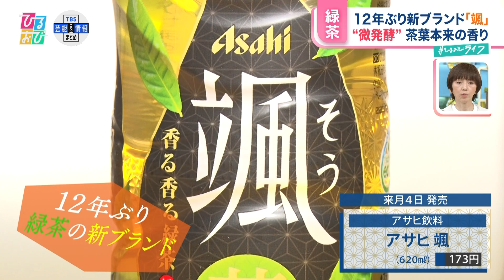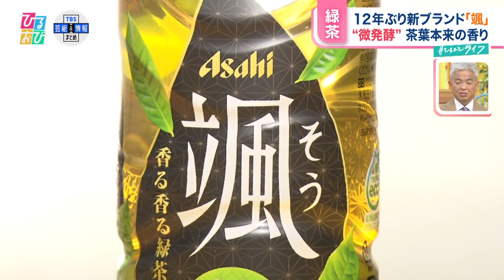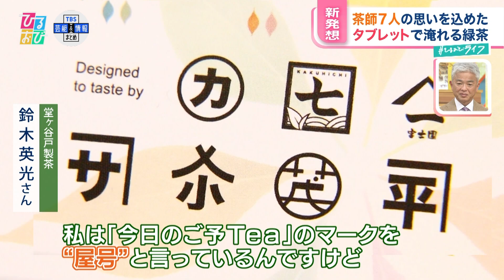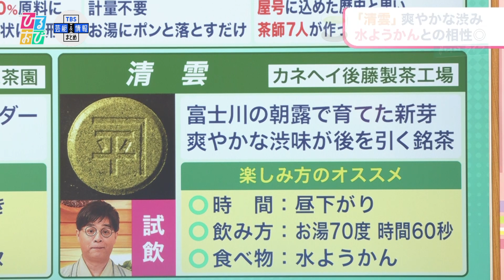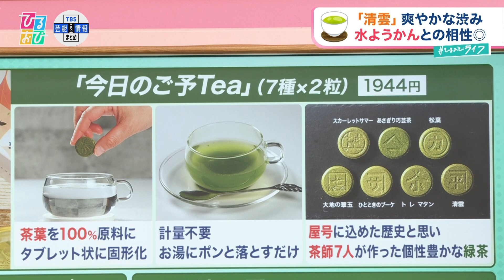茶葉100％！お湯を注ぐだけで本格的な味わいの「タブレット茶」 茶師７人が込めた想い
TBS「ひるおび」ひるおびライフ【公式】

‟緑茶”が今、進化しています。
新発売の“微発酵”茶葉を使ったペットボトル緑茶や、
気軽に本格的な味が飲めるタブレット型のお茶。紙製の急須まで登場。
お茶で一息、いかがですか？

（TBSひるおび　３月２０日（月）放送）

　※すべて番組放送時点での情報です

TBSテレビ「ひるおび」
月～金曜日　あさ１０：２５
『今日一番の“最大関心事”をお送りします！』
メインMC：恵俊彰　八代英輝
アナウンサー：江藤愛（月～水）　皆川玲奈（木・金）